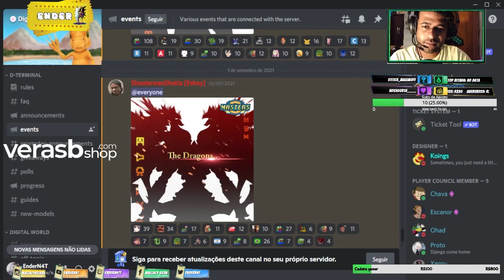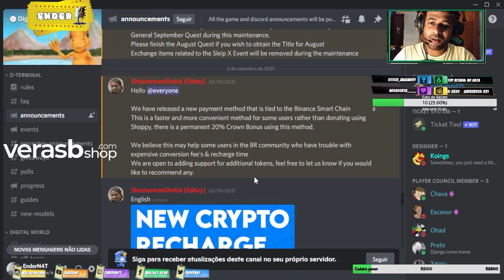DIGITAL MASTERS WORLD ( DMW ) - GRANDE ATUALIZAÇÃO e NOVO EVENTO!